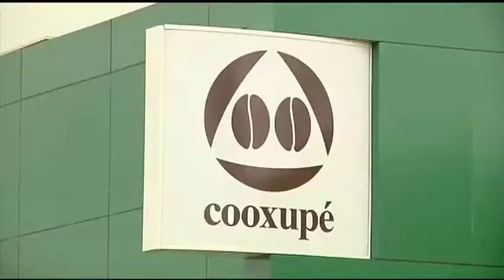ZONA DA MATA - Café com TV - 03/12/2017 - Bloco 2